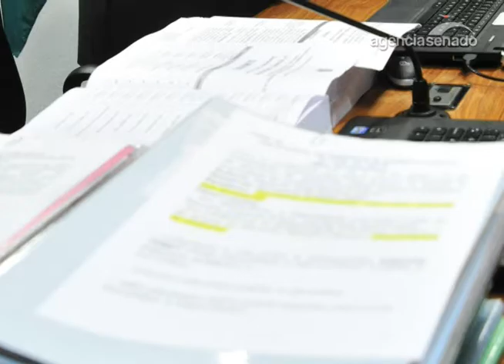Senadores destacam importância do consumo consciente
O Dia do Consumo Consciente, comemorado neste sábado (15), é o tema do Especial Cidadania, que será publicado no Jornal do Senado na próxima terça (18). A reportagem mostra a necessidade da mudança dos hábitos de consumo para garantir a sustentabilidade da vida no planeta. Senadores comentaram a importância do assunto e as medidas adotadas pelo Senado para reduzir o consumo de água, energia e papel.